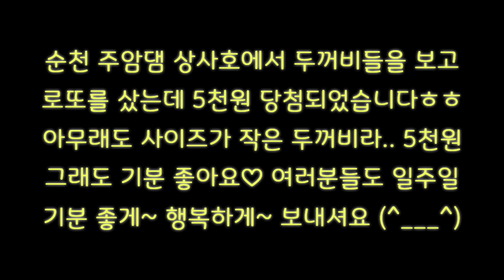순천 상사호 휴게소 차박? 장대공원까지 가서 시원하게 놀기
순천 상사호에 있는 두꺼비보고 로또당첨된 이야기

차량용 자동차 캠핑 차박 자충 에어 매트 2인용 사러 가기